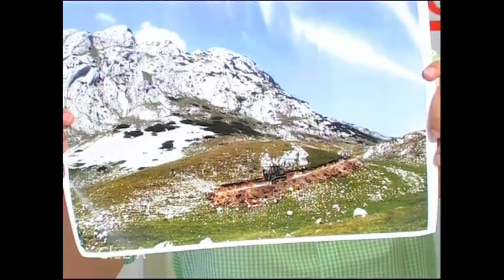CLUB A, gost:Velizar Kasalica, 13 07 2016